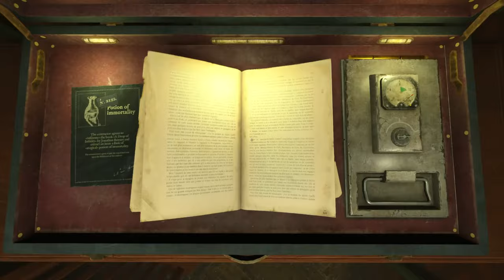The Bookwalker: Thief of Tales - Official Launch Trailer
The Bookwalker: Thief of Tales is an isometric turn-based narrative adventure game developed by Do My Best where you play as Etienne Quist, a writer-turned-thief with the ability to dive into books. Players will re-shape the narratives of iconic tales on a journey of redemption to uncover a hidden world. The Bookwalker: Thief of Tales is available now on PlayStation 4, PlayStation 5, Xbox One, Xbox Series S|X, and PC.